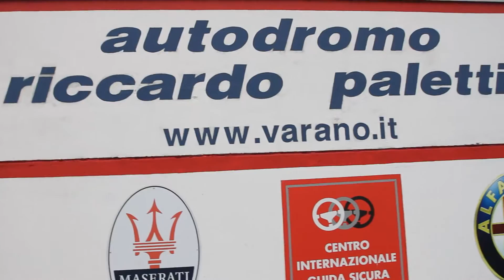Volvo V40 T4 Powershift R-Design Touring Test - GenteMotori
Imola, Mugello, Varano de Melegari e Monza: un tour attraverso 4 dei più famosi circuiti italiani a bordo della compatta svedese